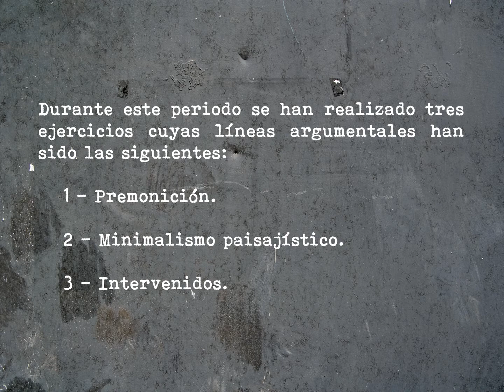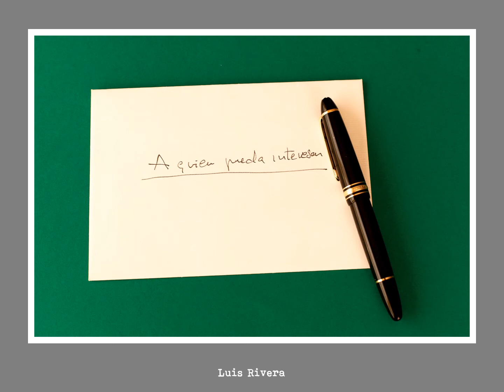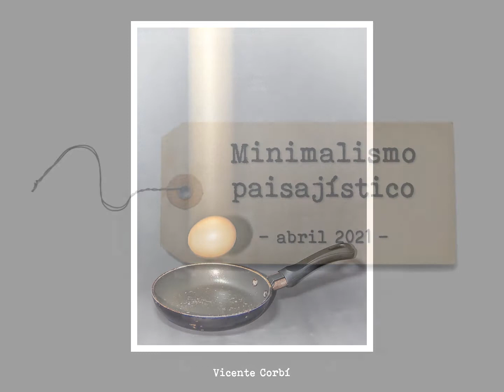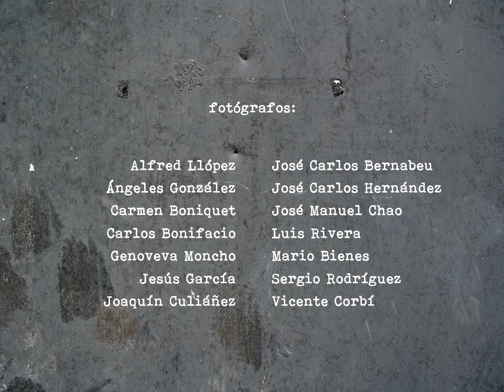Premonición, Minimalismo paisajístico e Intervenidos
Fotografías realizadas por el Grupo de Fotografía Moderna del Club Fotográfico de Alicante en marzo, abril y mayo de 2021.